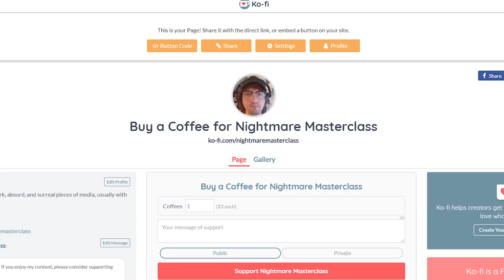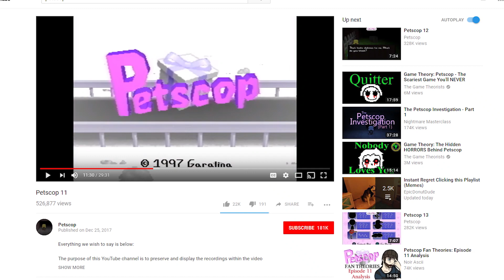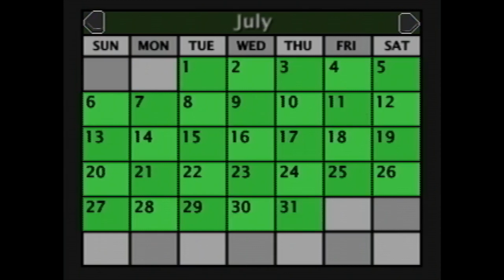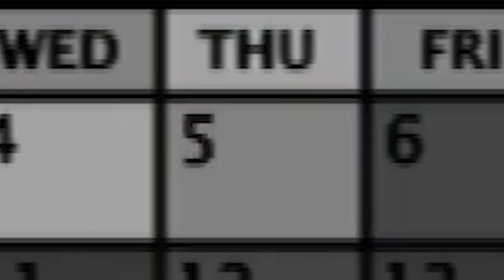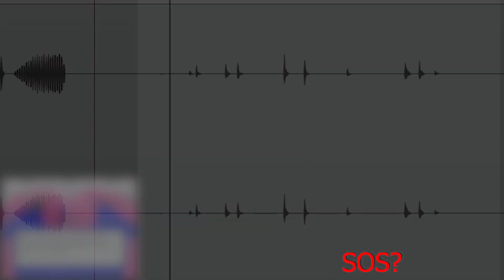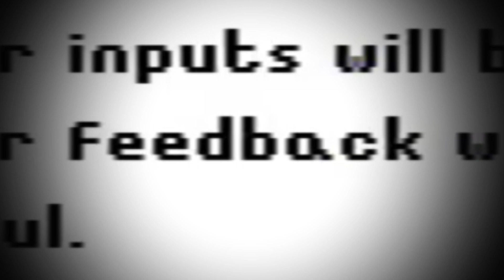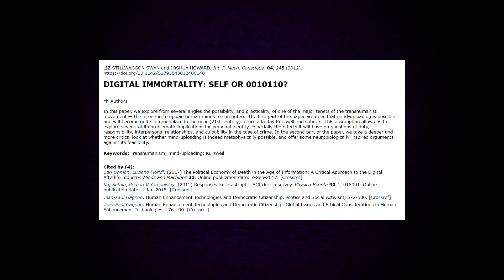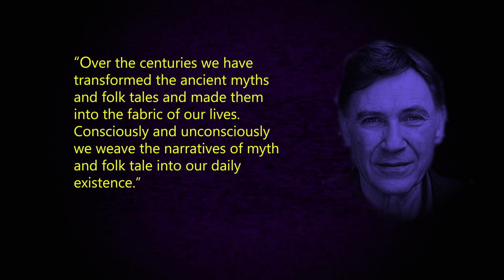The Petscop Investigation - Part 5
Cold Open: 0:00
Intro: 1:39
Refresher: 5:56
Petscop 11: 10:56
Petscop 12: 30:40
Petscop 13: 34:11
Final Thoughts: 38:34

This is the fifth part of my analysis on the enigmatic web series Petscop. And, while the opening of this video might’ve been a bit of an exaggeration—you know, I haven’t lost my grip on sanity quite yet, but this series has definitely left me scratching my head on many occasions. The 11th video came out last Christmas after months of radio silence from the channel. And the 12th video came out not too long after that. And, in March of this year, the 13th video was released. It is safe to say that there’s plenty of new material to cover here. And I am fairly confident in saying that my analysis will cover some new and compelling ground.

But be warned. As is often the case with great works of art, this web series goes to some uncomfortable places. So, if you're not in the right emotional state for this sort of thing, you should probably sit this one out.

As always, if you spot a mistake, or just think my interpretation is wildly off base, please feel free to discuss in the comments. Maybe somewhere down the line it will happen. But for the time being, there are a few other ways to help me out. If you enjoy my videos and have a few bucks to spare, I want you to please consider supporting me

Your support enables me to continue doing what I do. But if you are at a point in your life where you can’t make the expenditure, that is totally fine. There are other ways to support me as well. First and foremost, you can share my videos with anyone you think might be interested. Be sure to turn notifications on so you’ll be alerted when I upload a new video.

And, this is tangentially related, but I also want to announce that I’m starting up an Etsy shop with the aim of selling "inspirational" prints. So, if looking for some exquisite decor, check it out:

Petscop was covered in the New Yorker!

DIGITAL IMMORTALITY: SELF OR 0010110?.

Jack Zipes (2013). “Fairy Tale as Myth/Myth as Fairy Tale”, p.4, University Press of Kentucky

Room photo by Felipe Micaroni Lalli (CC-By-SA)